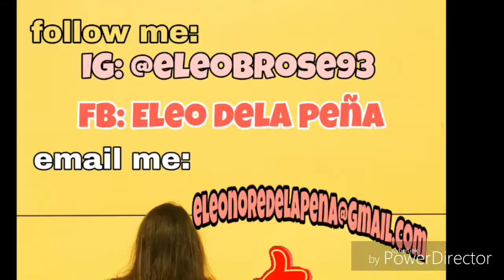Red lipstick ba kamo? Pak na pak to | Taglish |Eleo Dela Peña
Red lipstick is a must have guys, ito yung basic color na bagay sa lahat ng okasyon. Sana na enjoy nyo tong video nato😊

Hello guys!  I'm a new vlogger, hope
you'll support me and please be kind 🙏🙏 I'll upload more vlogs apart from my breastfeeding journey.  Maraming salamat po sa lahat ng napadaan at mapapadaan. ❤❤ ALL OUT LOVE

Editor:Cyberlink by Powerdirector
Camera: Oppo F1s - wala pa budget mga beshies 😊